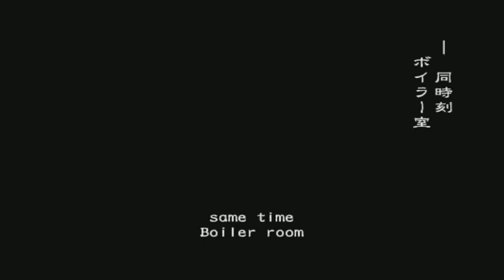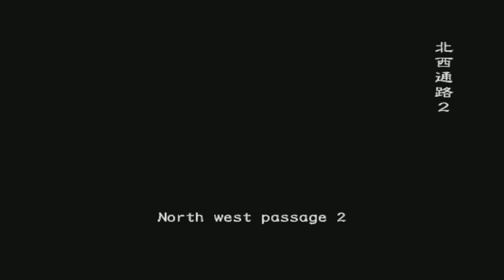Meiō Setsuna - Biohazard Outbreak File # 1 Online (obsrv.org) - Round#234: HF - VH - "Desync!"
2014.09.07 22:37 - Hellfire - Very Hard - Playing as Sailor Pluto

Casting/キャスチング：

Lynchy as/として Cindy
Scruffma as/として Billy
Shepard as/として Lloyd
セーラープルート as/として Patrick (me/私)